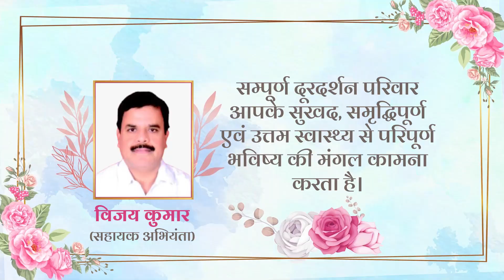श्री विजय कुमार, सहायक अभियंता की सेवानिवृत्ति । 31 जुलाई 2024